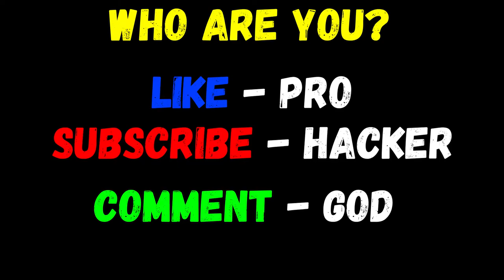NOOB vs PRO vs HACKER in Bestie Breakup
You and your bestie meet your own boyfriends at the same time, but only one couple could get married. Destroy their relationship and enhance your own. In order to get married at the finale, you need to shoot the targets on both roads with your handbags, your relationships will be affected by the properties. Think fast and decide which targets you need to shoot.

Features:
- Girls prefer roses, bags and roadsters
- Aim to shoot for the good properties
- Use brain and finger to win